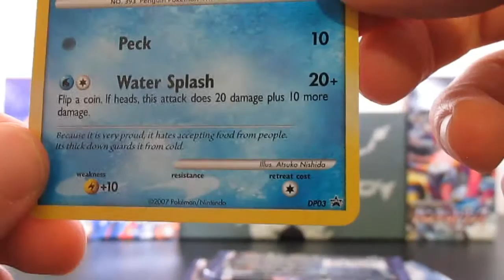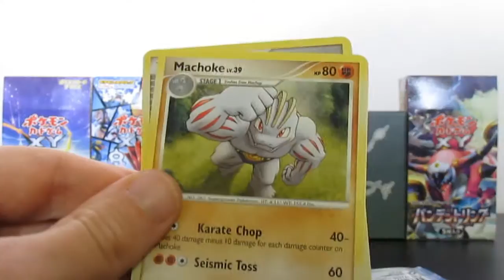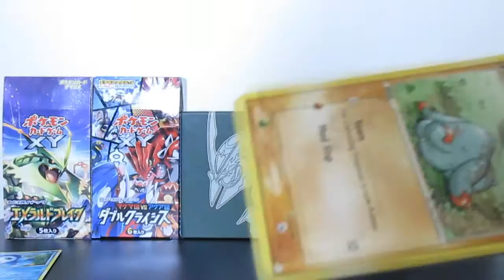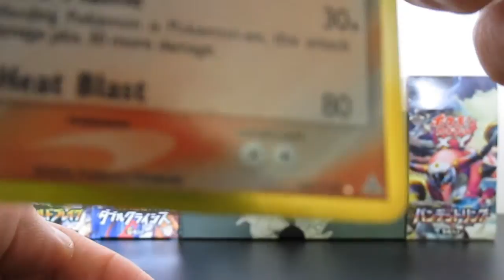Pokemon Diamond and Pearl EX Blister LVL X + Old School EX Pull! | Part 8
Another Diamond and Pearl Ex Blister for you guys, we're past the halfway mark! Part 8/14 and believe me, the final parts of this series are filled with ultra rare goodness!